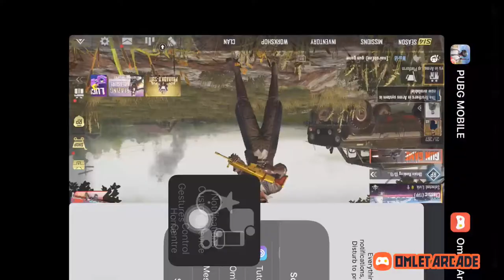PUBG Live ! Let’s watch and fun together|||DoseDaily!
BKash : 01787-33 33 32